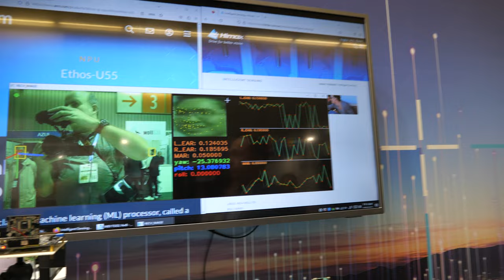Arm talks Arm Cortex M85, Ethos-U55, Arm Virtual Hardware platform at Embedded World 2023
Thomas Lorenser, who works at Arm in the IoT line of business. At the Embedded World 2023 in Nuremberg Germany, Arm projects dominate, with many new announcements including the highly-performing M-class CPU called Cortex M85, pushing the boundaries of performance for machine learning, signal processing, and scalar workloads. There is a trend towards driving more compute capabilities at the edge, including machine learning and machine vision capabilities, which is extending into the microcontroller world as well. Himax integrates the Cortex M55 and Ethos-U55 to achieve neural network processing capabilities for machine learning in tiny applications. Arm Virtual Hardware is a project that enables software development to start before the hardware is available, and it provides a faster time to market and more simulation emulation. Finally, there is a program called Arm System Ready, which enables reuse of software development for individual platforms, thereby avoiding the need to reinvent the wheel for each individual platform. (chatgpt generated paragraph based on auto subtitle)

(following description generated by Google Bard based on first 3000 or so characters of the auto subtitle:)
Arm at Embedded World 2023

Arm is a leading provider of semiconductor intellectual property (IP). The company's products are used in a wide range of devices, including smartphones, tablets, laptops, and servers.

At Embedded World 2023, Arm showcased its latest innovations in the embedded computing market. The company's booth featured a variety of products, including the Cortex-M85 microcontroller, the Ethos-U55 neural network processor, and the Arm Virtual Hardware platform.

The Cortex-M85 is a high-performance microcontroller that is designed for machine learning and signal processing applications. The Ethos-U55 is a neural network processor that is optimized for energy efficiency. The Arm Virtual Hardware platform is a software emulator that allows developers to test their software on a virtual representation of Arm hardware.

Arm's products are used in a wide range of embedded devices, including industrial automation, automotive, and medical devices. The company's products are also used in a variety of consumer electronics, including smartphones, tablets, and laptops.

Arm is a leading provider of semiconductor IP. The company's products are used in a wide range of devices, and the company is committed to innovation in the embedded computing market.

Here are some additional details about the products featured in the video:

Cortex-M85: A high-performance microcontroller that is designed for machine learning and signal processing applications.
Ethos-U55: A neural network processor that is optimized for energy efficiency.
Arm Virtual Hardware platform: A software emulator that allows developers to test their software on a virtual representation of Arm hardware.
Here are some additional details about the trends that Thomas Lorenzo discusses in the video:

Machine learning: Machine learning is being used in a variety of embedded applications, including voice-activated door locks, connected motor control, and predictive maintenance.
Vision and graphics: Vision and graphics are becoming more important in embedded applications, such as smart displays in appliances.
Cortex-M with AI: The Cortex-M microcontroller family is being extended with new features for machine learning, such as the Helium vector processing unit.
Arm Virtual Hardware: The Arm Virtual Hardware platform allows developers to test their software on a virtual representation of Arm hardware, which can save time and money.